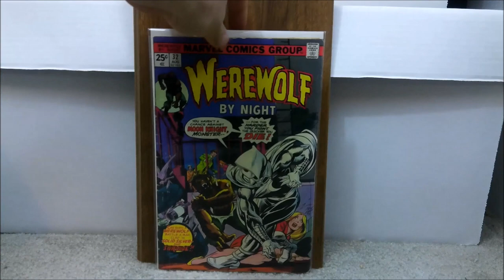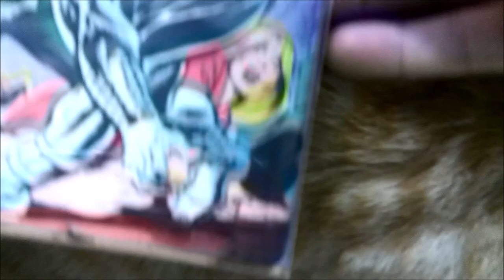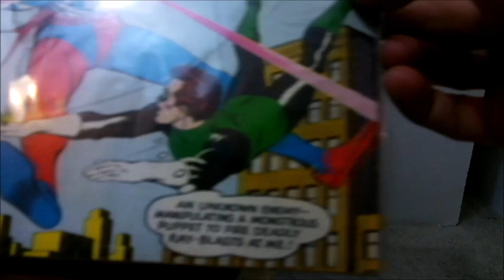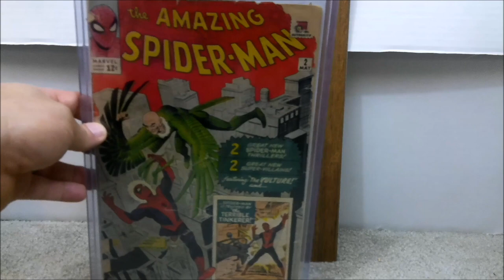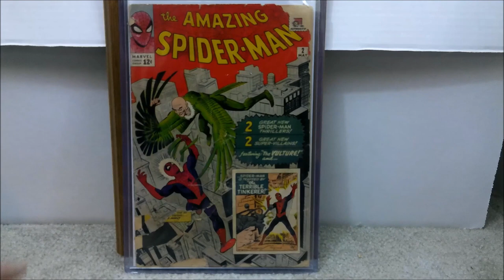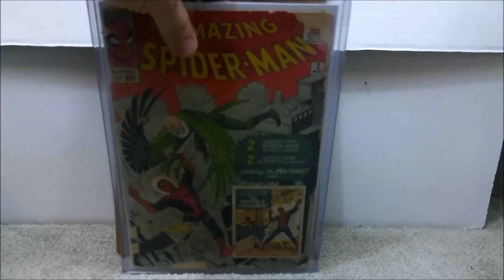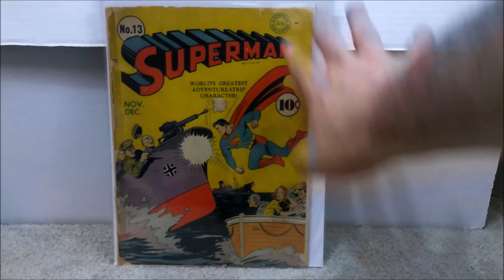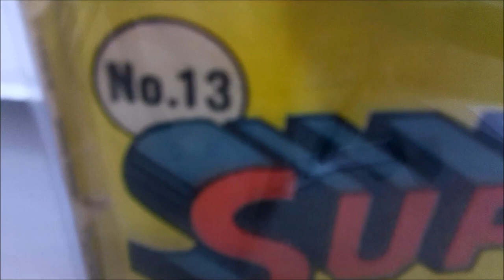4 Key issue comics ready to be sent out to be graded.